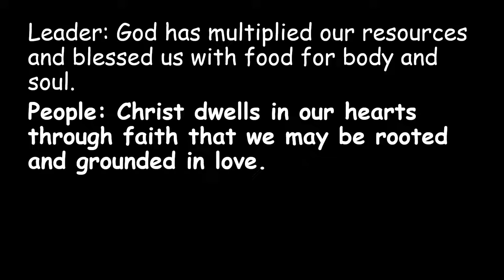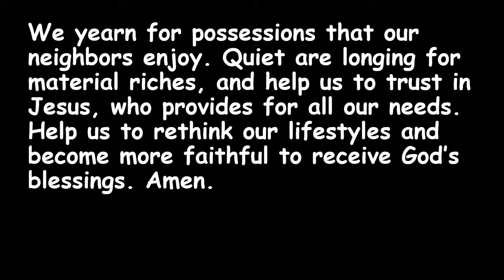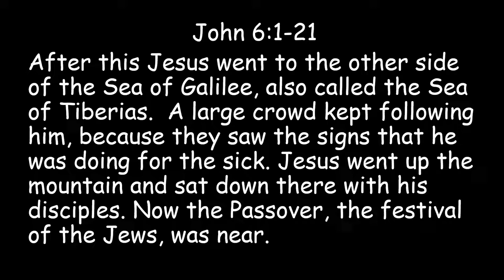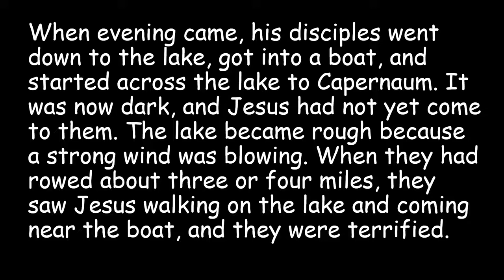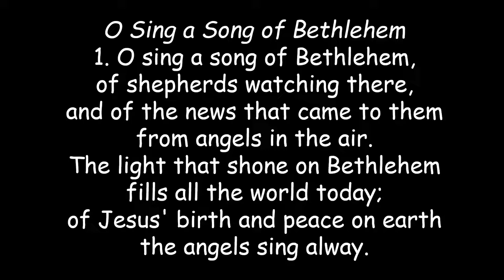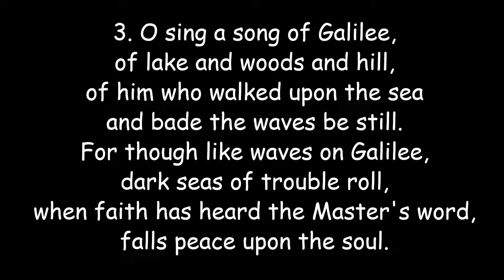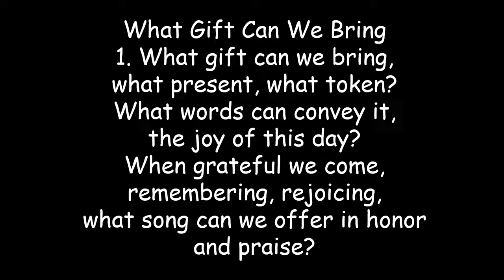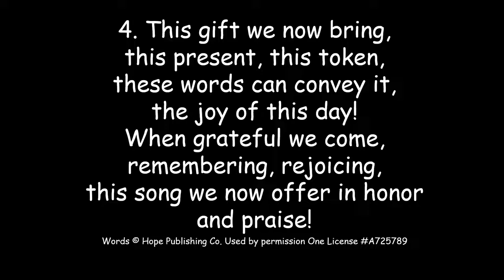St. John's UCC, Monroe, WI - July 31, 2022 - Eighth Sunday after Pentecost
Permission to stream music in this service granted from OneLicense
and CCLI#21084013